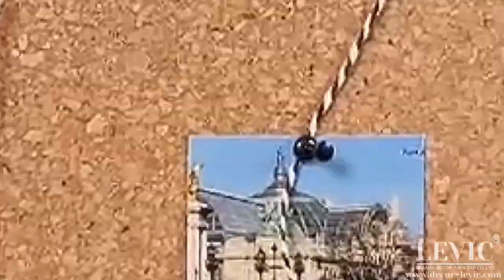Talking Bubble Cork Board